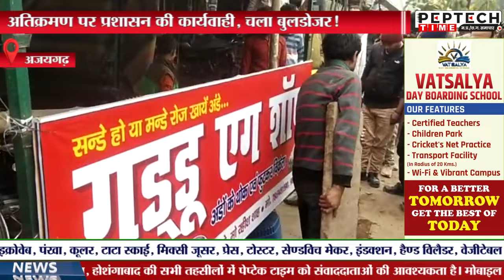अतिक्रमण पर प्रशासन की कार्यवाही, चला बुलडोजर!